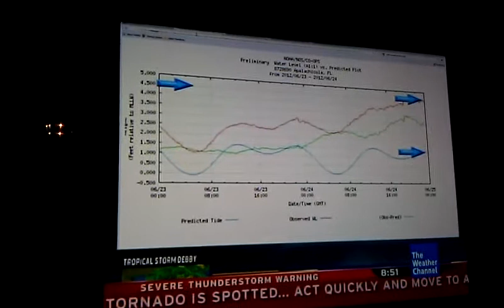Tropical Storm Debby 6/24/12